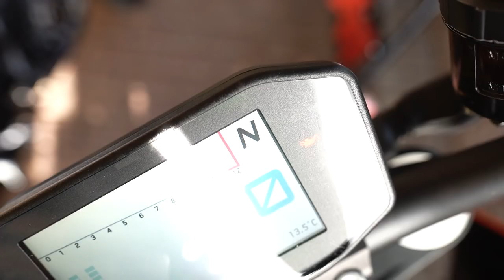TOPSPEED KTM 1290 SUPER DUKE R 2019!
Litty’s Beschreibung!

Mein Equipment ¬
►Protektorweste (a)(b)
►Schutzjacke (a)(b)
►Mein Helm (a)(b)
►Meine Handschuhe (a)(b)
►Motorrad Schuhe (a)(b)
►Motorrad Schuhe (a)(b)
►Biker Jeans: Icon MH 1000 (b)

►Meine 1.Kamera (b)
►Meine 2. Kamera (b)
►Meine 1.Objektiv (b)
►Meine 2.Objektiv (b)
►Meine 360 Kamera (b)
►Meine GoPro (b)
►Mein Mikrofon (b)
►Mein Mikrofon2 (b)
►Mein Adapter (b)
►Meine Speicherkarte (b)
►Extra Akkus (b)

► Mein Reifen für die Straße (a)(b)
► Mein Reifen für die Rennstrecke (a)(b)

► Mein Motoröl (a)(b)
► Für jeden Ölwechsel (a)(b)
► Mein Benzin Additiv (a)(b)

FAQ! ¬
Motorrad: Triumph Street Triple 675 | Yamaha R6 Rj 15 Racebike
Alter: 23
Größe: 1.85
Wohnort: Hamburg
Führerschein: A und B
Schnittprogramm: Adobe Premiere Pro CC

* Sämtliche mit (a) gekennzeichneten Links stellen Werbung dar. ** Sämtliche mit (b) gekennzeichneten Links hängen mit Partnerprogrammen zusammen. Sie dienen dem potentiellen Käufer als Orientierung und verweisen explizit auf bestimmte Produkte. Sofern diese Links genutzt werden, kann im Falle einer Kaufentscheidung eine Provision an mich ausgeschüttet werden.

Stay Lit!